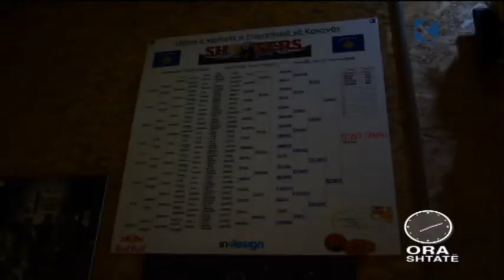ORA 7 - Gara e biliardos ne Prishtine - Fatos Dili